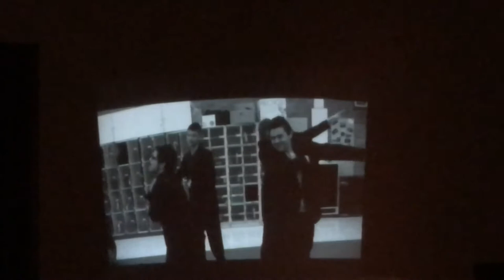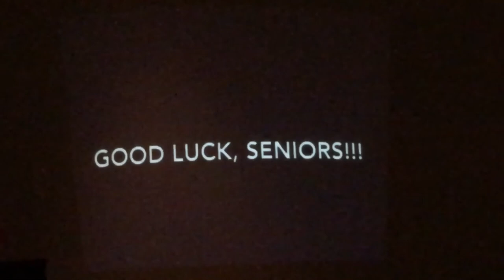The Real Senior Video 2018 Thanks Slideshow - Glenbard East Orchestra Celebration Concert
This is a slideshow that they played at the Orchestra Celebration Concert! Sorry I did miss the first part of it, I wasn’t expecting it lol. Obviously, it is about Seniors and they mostly say what band members they liked and photos of some memories! I hope you will enjoy what you are about to see! Also, sorry for some of the stupid background noises! :/